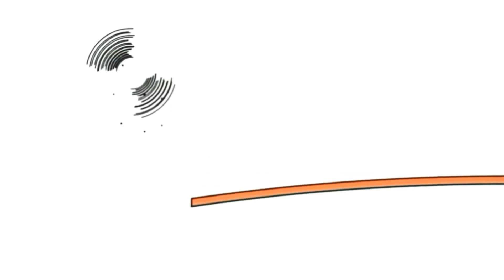1 червня 2020 р.